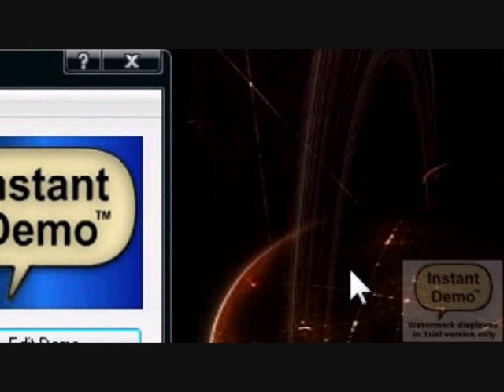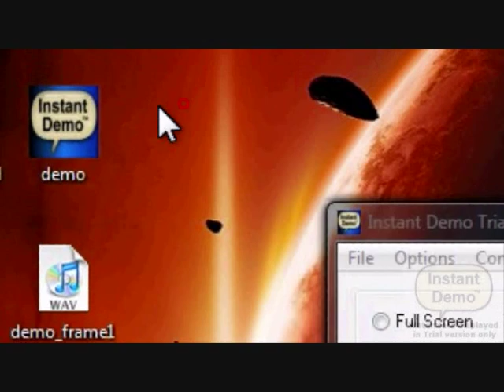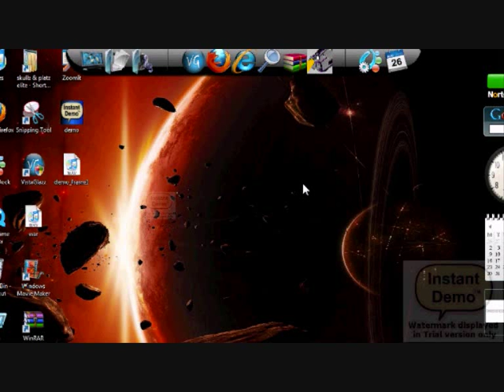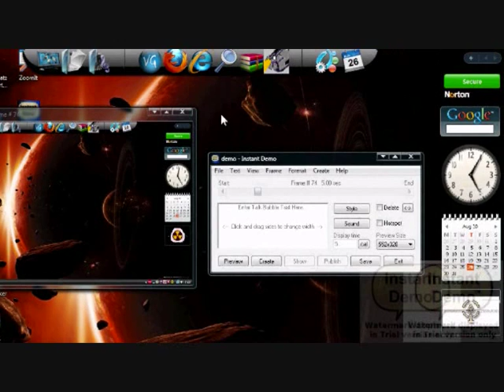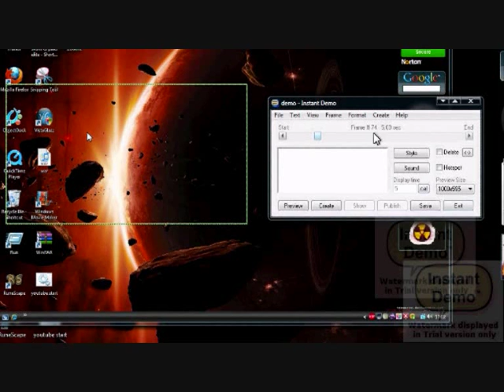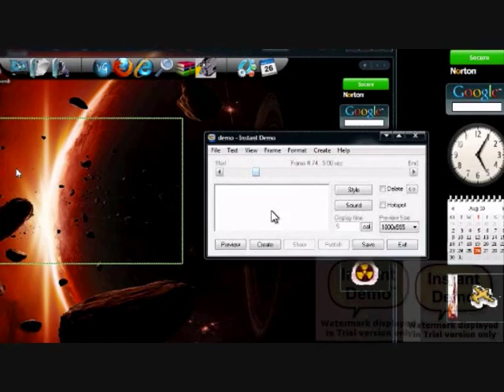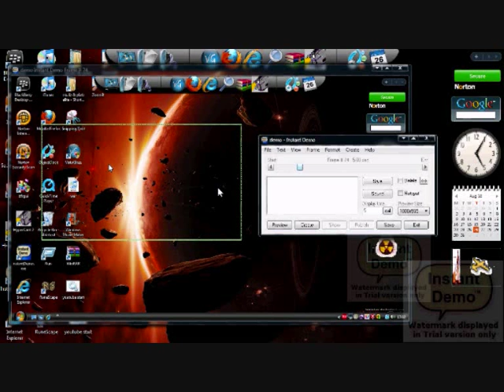how to use instant demo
This is one of my fav capture software out their bec's their is no voice lag or any thing but it has that instant demo in the corner